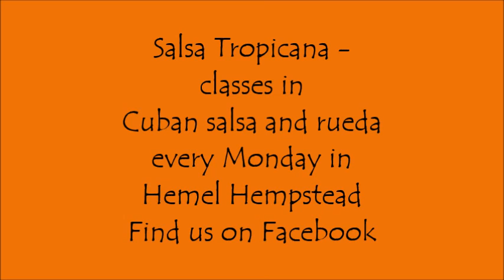Salsa Tropicana advanced class, 2017-02-06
Salsa Tropicana runs weekly classes in Cuban salsa and rueda de casino. We cater for all levels, and beginners are always welcome. You don't need a partner.

Our classes take place each Monday at the Red Lion, London Road, Hemel Hempstead, HP3 3T. Cuban partnerwork classes start at 7:45, with a rueda class at 8:45. After the classes there is social dancing. The cost is only £5.